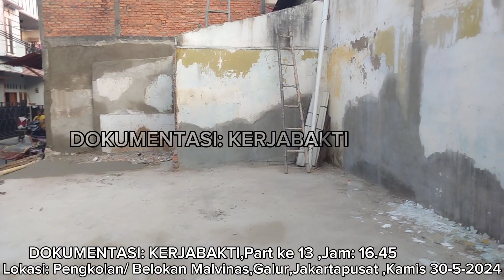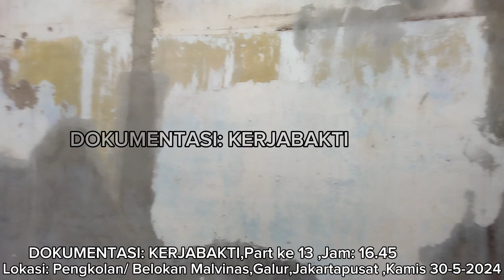KERJABAKTI DI LINGKUNGAN MASYARAKAT,PART KE 13,GALUR,JAKARTAPUSAT,30-5-2024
PART KE 13
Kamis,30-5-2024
Jam 16.45
Alhamdulilah dah sampai hari ke 13

KERJA BAKTI Wargga ,tokoh masyarakat dan jama'ah As-salam , sebelum mulai kerja bakti ,  merapikan rumah warga yang terbengkalai dan tak di urus , kami semua sudah kordinasi tokoh tokoh masyarakat RT,RW dan kelurahan , bergerak untuk merapikan puing puing dan membuang sampah , biar tempat bersih dan nyaman buat warganya , tidak berbau dan bikin sarang nyamuk. kita sebagai jama'ah As-salam membantu apa kesulitan warganya, selagi bisa kita bantu, dan rumah terbengkalai kebetulan di sekitar majelis , jadi apa salahnya kita bantu warganya untuk membersihkan , sebelum bertindak kita dah ngikutin prosedur , perijinan warga, dan tokoh tokoh masyarakat, semoga kalau tempat ini sudah lebih rapih bisa bermanfaat buat wargganya